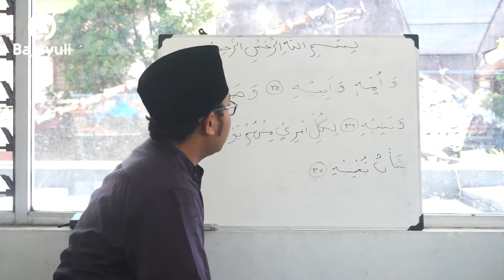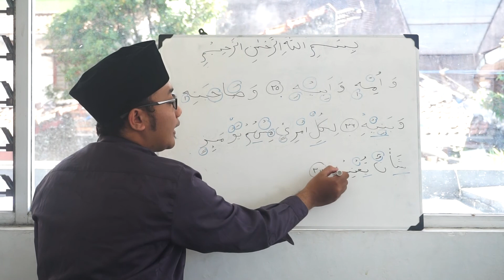Surat Abasa 35 - 37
Assalamu'alaikum
Dalam video ini kita akan membahas Mengaji Surat Abasa Ayat 35 - 37  Dengan Tajwidnya
Yuk Kita tonton videonya biar paham :)